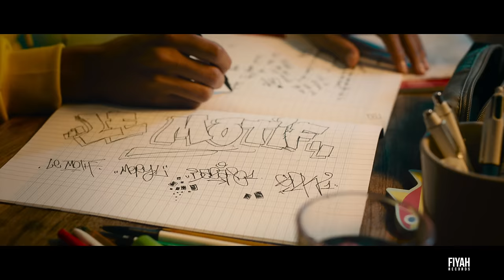Meryl - La Brume ft. Le Motif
Mixtape "Jour Avant Caviar" disponible. CD collector/Digital
Produit par Junior A La Prod

Directed by : James CAM'RHUM & Elaps.
Producteur : Borhane Mallek @Borhaneee
DOP : Maxime Col @colmaxime
Assistant DOP: Jules Forselle
Steadycamer : Valentin Clarke
Ass Real :  Lou-Anna Grolleau
Chef Electro : Adrien Lallau
Electro : Alexis Bonnet
Machino : Lucas Rochard
Régisseur : Elyes Majdoub
Drone : Finckypv
LYRICS

Mélancolie sur la plume, dans vos vies, j'm'installe
Dans ma chambre c'est la brume, ils me disent instable
Mais je me sens mieux ici que sur un piédestal
On n'aime pas pour de vrai quand on aime sur Insta'
Ohé, oh dans tout ça, j'm'oublie
J'en perds les mots, c'est qu'tout est fini
Alors j'appelle mon alter ego, il ne reste que lui
Tu comprendras mieux sur les réseaux pourquoi je souris

Dehors soleil rayonne
Mais dans ma tête, c'est la brume
Pourquoi en faire des dunes ?
Une vie, on n'en a qu'une
Dehors soleil rayonne

Je laisse couler l'encre sur un p'tit mouchoir
Fredonne la peine des hommes sur l'instrumentale
J'crois qu'j'viens d'la faire sourire, emoji victoire
Elle m'donne un océan d'amour, je n'suis qu'un nénuphar
J'écoute du Cabrel, j'écoute du Niska
Un bonheur à l'infini, j'en veux deux, trois, quatre
Des rêves grands comme le monde mais l'monde est si étroit
Si je lui pardonne, est-c'que l'chagrin s'efface ?

Dehors soleil rayonne
Junior Alaprod et nan y’a rien d’nouveau
Dehors soleil rayonne